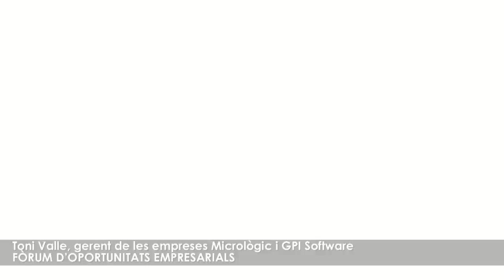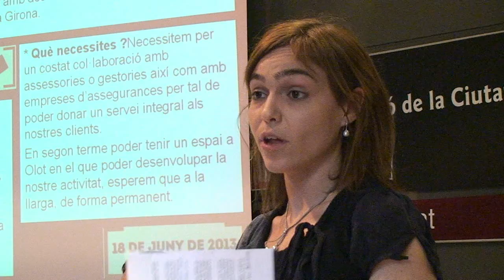1er FÒRUM D'OPORTUNITATS EMPRESARIALS 2013